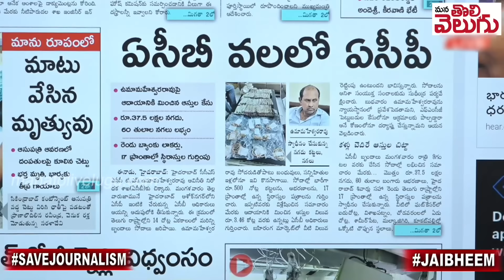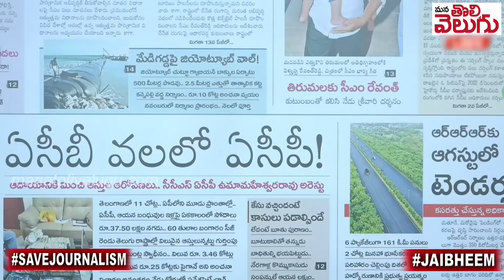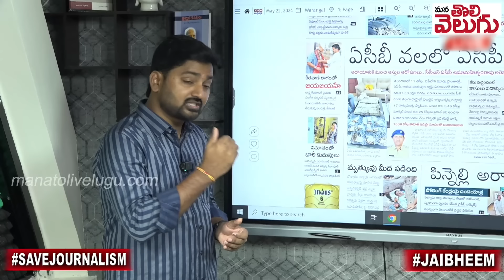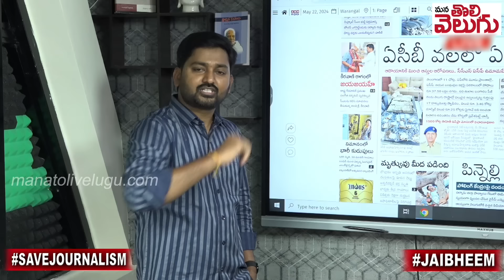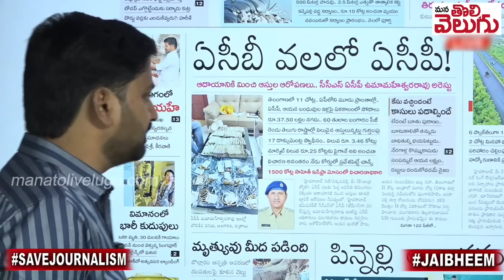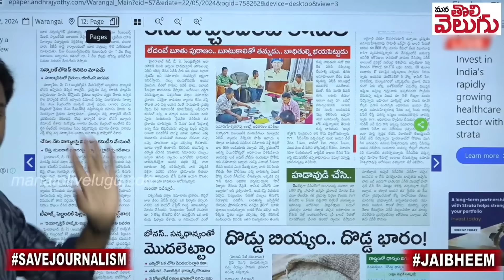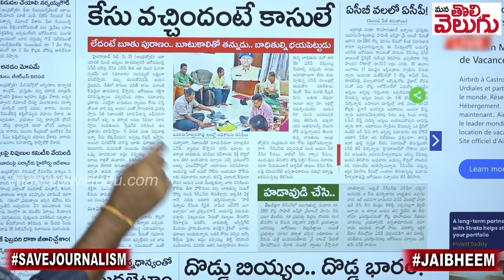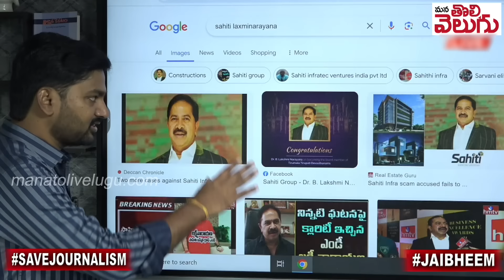బూతులు తిట్టుడు ..బూటు కాలితో తన్నుడు !! ACB Arrests ACP Umamaheswararao in illegal assets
బూతులు తిట్టుడు ..బూటు కాలితో తన్నుడు !! అక్రమ ఆస్తులతో అడ్డంగా దొరికిన ఏసీపీ !! సాహితీ వెనుక కవిత !! ACB Arrests ACP Umamaheswararao in illegal assets ||